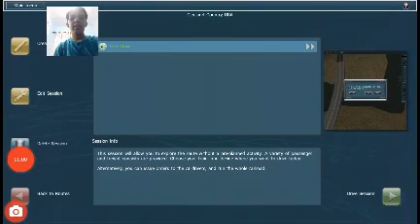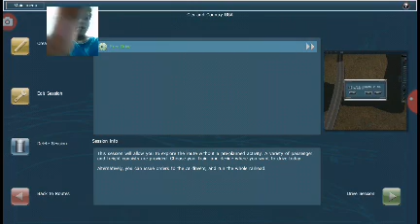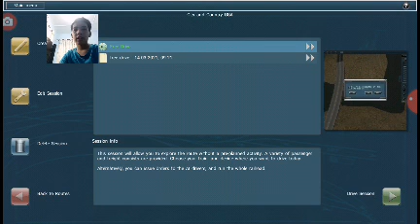Steam Train 5.0 | Trainz Simulator Ep.3